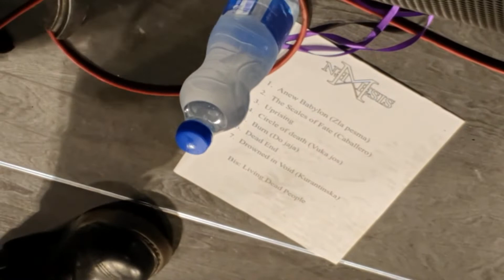Nemesis - 26. Novembar 2021. - SKCNS Fabrika Novi Sad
0:00 Anew Babylon
5:55 The Scales of Fate
9:55 Circle of Death *new* song
13:37 Burn
17:30 Dead End
21:55 Drowned in Void
27:45 Living Dead People

Saradnja/Pitanja/Hate mail : DM na instagramu.

Video : S10e crowd
Audio : Zoom H5 default attachment + XLR input :3